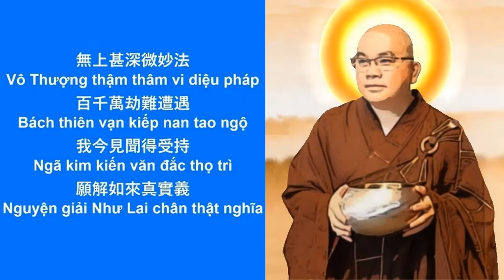學悟法師20220418《中峰三時繫念法事》19《既然磨瓦不能成鏡，那你們坐禪能夠成佛嗎？佛，并沒有一個形態的，你要明白這個道理的。》